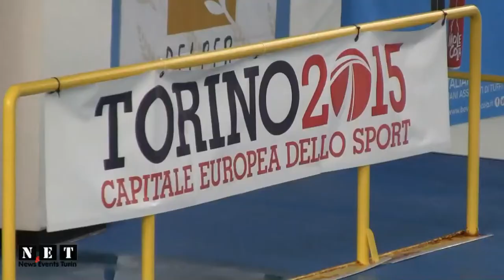Campionati Italiani Assoluti di Tuffi Torino 2014. NET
Le foto News&Events Turin Torino ospitato Campionati Italiani Assoluti di Tuffi Tuffi Trofeo Delper 4 - 6 aprile 2014 alla Piscina Monumentale in Corso Galileo Ferraris
Чемпионат Италии по прыжкам в воду Турин апрель 2014 Монументальный бассейн на улице Галилео Феррарис